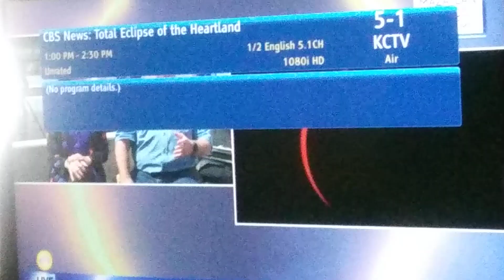Silly People of the World!😢John 14:6 Luke 10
[6] Jesus saith unto him, I am the way, the truth, and the life: no man cometh unto the Father, but by me.

[10] Then said he unto them, Nation shall rise against nation, and kingdom against kingdom:

[11] and great earthquakes shall be in divers places, and famines, and pestilences; and fearful sights and great signs shall there be from heaven.

[12] But before all these, they shall lay their hands on you, and persecute you, delivering you up to the synagogues, and into prisons, being brought before kings and rulers for my name's sake.

[13] And it shall turn to you for a testimony.

[14] Settle it therefore in your hearts, not to meditate before what ye shall answer:

[15] for I will give you a mouth and wisdom, which all your adversaries shall not be able to gainsay nor resist.

[16]  And ye shall be betrayed both by parents, and brethren, and kinsfolks, and friends; and some of you shall they cause to be put to death.

[17] And ye shall be hated of all men for my name's sake.

[18] But there shall not an hair of your head perish.

[19] In your patience possess ye your souls.

[20]  And when ye shall see Jerusalem compassed with armies, then know that the desolation thereof is nigh.

[21] Then let them which are in Judæa flee to the mountains; and let them which are in the midst of it depart out; and let not them that are in the countries enter thereinto.

[22] For these be the days of vengeance, that all things which are written may be fulfilled.

[23] But woe unto them that are with child, and to them that give suck, in those days! for there shall be great distress in the land, and wrath upon this people.

[24] And they shall fall by the edge of the sword, and shall be led away captive into all nations: and Jerusalem shall be trodden down of the Gentiles, until the times of the Gentiles be fulfilled.

[25]  And there shall be signs in the sun, and in the moon, and in the stars; and upon the earth distress of nations, with perplexity; the sea and the waves roaring;

[26] men's hearts failing them for fear, and for looking after those things which are coming on the earth: for the powers of heaven shall be shaken.

[27] And then shall they see the Son of man coming in a cloud with power and great glory.

[28] And when these things begin to come to pass, then look up, and lift up your heads; for your redemption draweth nigh.

[17] And the seventy returned again with joy, saying, Lord, even the devils are subject unto us through thy name.

[18] And he said unto them, I beheld Satan as lightning fall from heaven.

[19] Behold, I give unto you power to tread on serpents and scorpions, and over all the power of the enemy: and nothing shall by any means hurt you.

[20] Notwithstanding in this rejoice not, that the spirits are subject unto you; but rather rejoice, because your names are written in heaven.